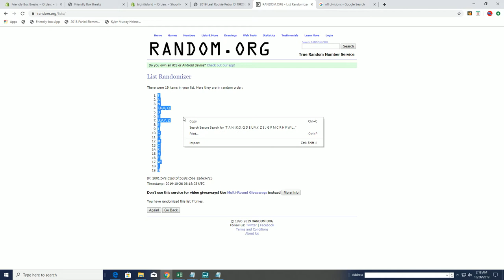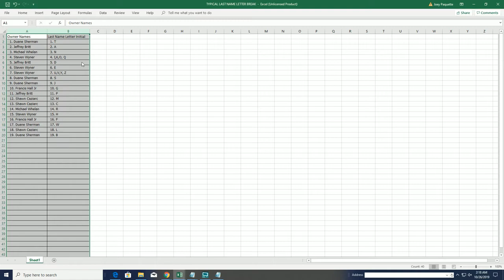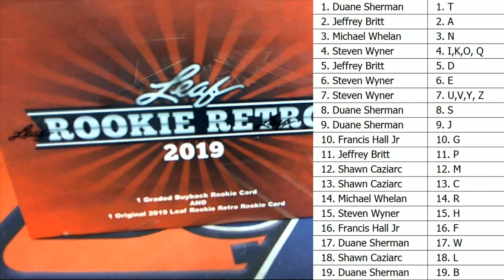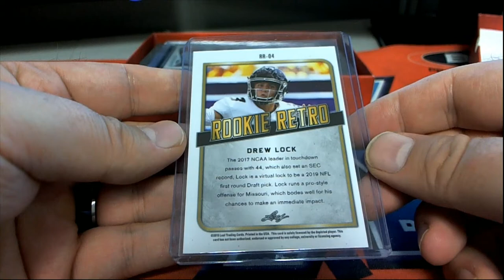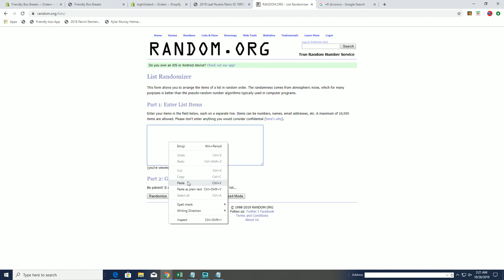2019 Leaf Rookie Retro ID 19ROOKIERETRO701